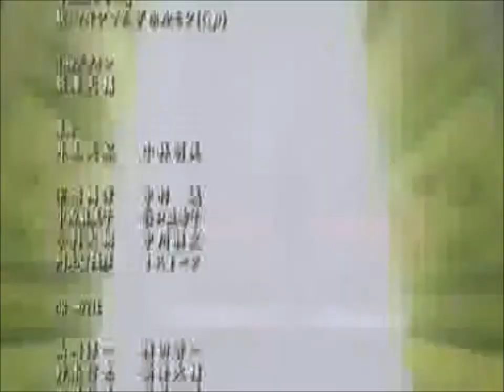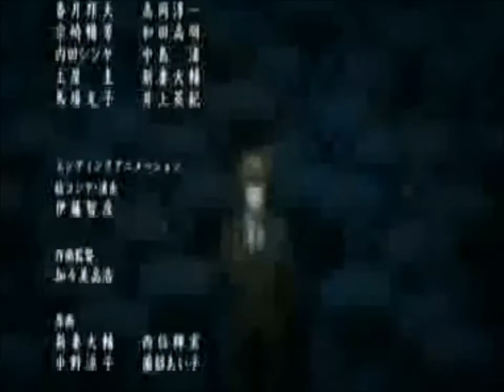Death Note | Capitulo 38 La visión de un dios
▬▬▬▬▬▬▬▬▬▬ஜ۩۞۩ஜ▬▬▬▬▬▬▬▬▬▬
▬▬▬▬▬▬▬▬▬▬ஜ۩۞۩ஜ▬▬▬▬▬▬▬▬▬▬